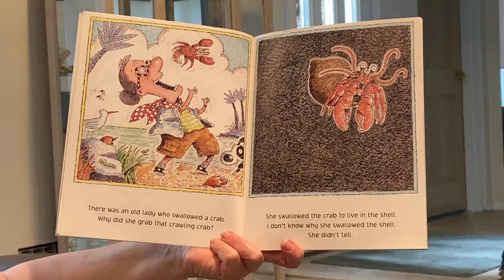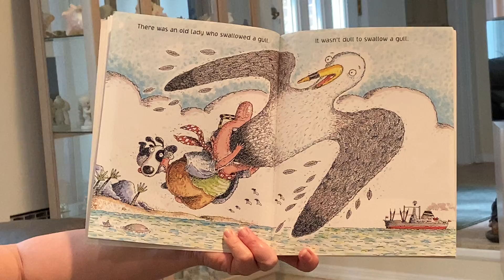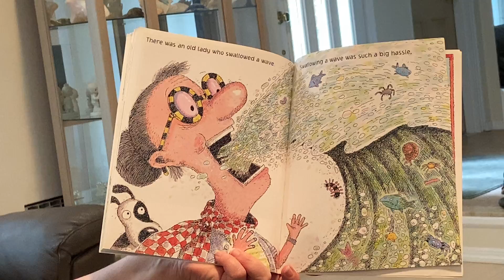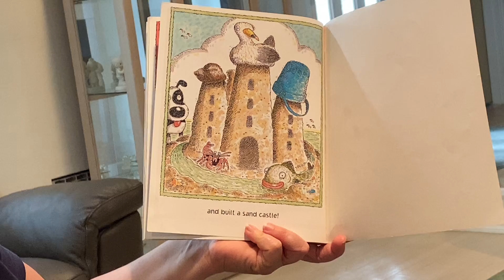There was an Old Lady who Swallowed a Shell! Book